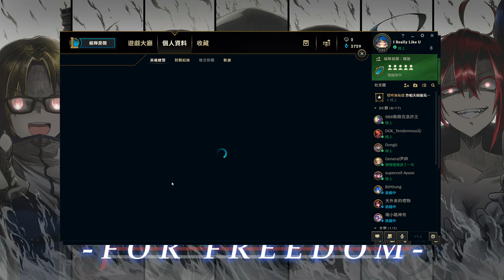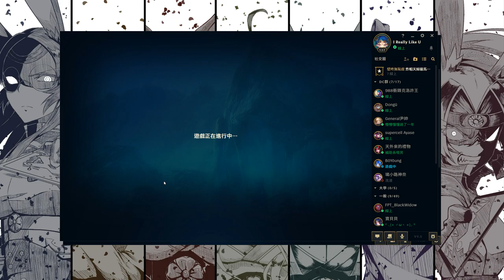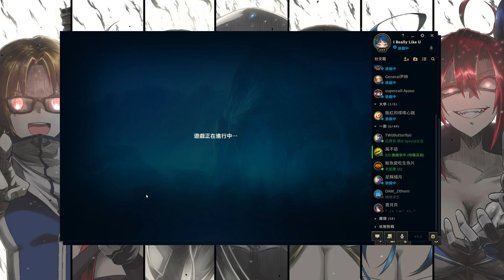實況紀錄 2019/03/13 LOL